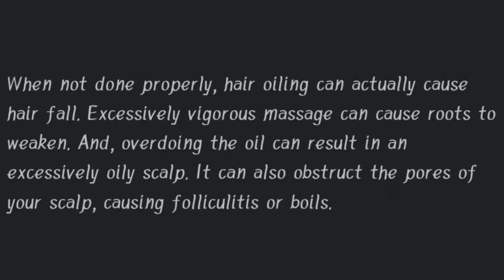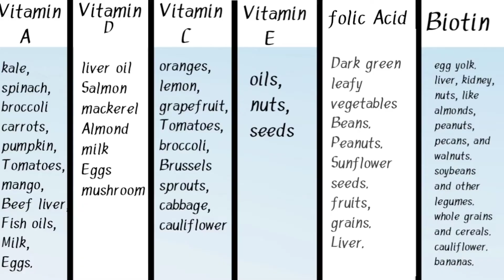চুলের গ্রোথ বৃদ্ধির জন্য ৫টি টিপস | 5 Tips For Grow Your Hair Faster | Muntasir Style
আজকের ভিডিওতে আমি, চুলের গ্রোথ বৃদ্ধির জন্য ৫টি টিপস or 5 Tips For Grow Your Hair Faster নিয়ে বিস্তারিত আলোচনা করবো।

➡️ Hello guys this is Muntasir Moon. Welcome to our official Youtube channel Muntasir style. Here I gives you fashion, grooming, skin care, lifestyle related video.

Thanks❤️😊.